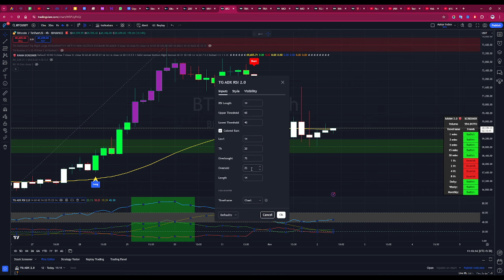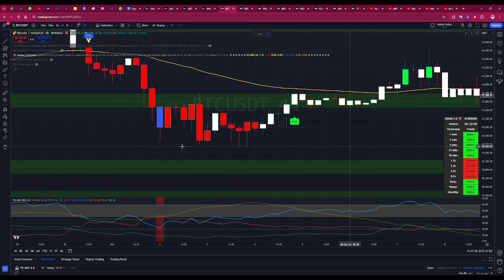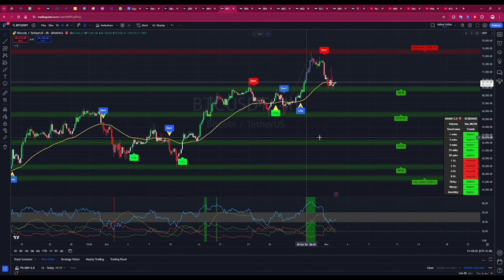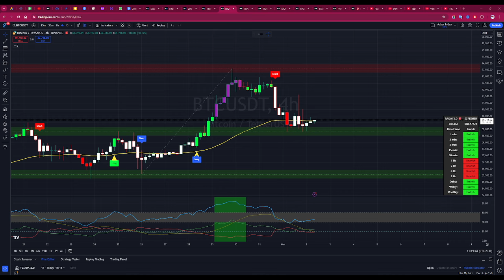NEW UPDATE ADX और RSI सीखने की गाइड: एक रास्ता जो आपको आगे ले जाएगा || ADX And RSI Strategy GUIDE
ADX और RSI सीखने की गाइड: एक रास्ता जो आपको आगे ले जाएगा || ADX And RSI Strategy Learning GUIDE

Looking to learn how to use the ADX and RSI strategy for trading? Look no further! In this video, we'll provide a comprehensive guide in Hindi on how to use these indicators for successful trades. Master this strategy and take your trading skills to the next level!
🔊 *New Indicator *👺 Ravan 2.0 Screener*

📈‎ *What's‎ Included ?*‎ 📈
✅ Accurate Buy Sell signals
✅ Entry Target Stop loss
✅ Dashboard for multiple timeframe trend
✅ Support and resistance, auto trendlines (inbuilt)
✅ Previous Day High low (inbuilt)
✅ 3 Ema, VWAP, Supertrend, ADX tracker, CPR, Pivot Points S/R (inbuilt)
✅Normal, RSI aur ADX ke base Signal filtration
👉🏻All alerts Works on Free Tradingview Account
👉🏻Upto 7 Asset Alerts + customizable
🔥Non repaint signal
📈Future upgrades free

Any confusion call me or message me REFER ABOVE VIDEOS AND PAYMENT LINK 👆🏻👆🏻👆🏻